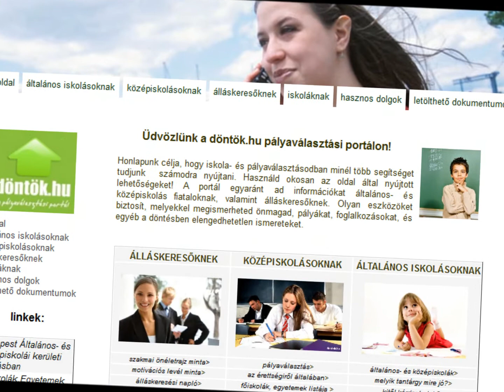pályaválasztás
döntök.hu - a pályaválasztási portál! pályaválasztás, pályaorientáció és pályaismeret általános iskolások, középiskolások, álláskeresők számára.